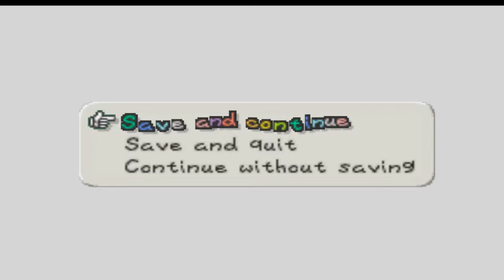Paper Mario BLIND! - General Guy! | PART 30!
Welcome to The Weird and Wacky World of Paper Mario, The World of Mario... But made of Paper... and it's an RPG Game! This time around Paper Bowser steals a Powerful Magical Wand know as the Star Rod, and steals Peach's Castle with her in it and casts us out the window, it's up to  us and our companions along the way to Find the Star Spirits, Stop Bowser, Rescue Peach, and Save The World.

I make bad jokes about putting shy guys in gas chambers.